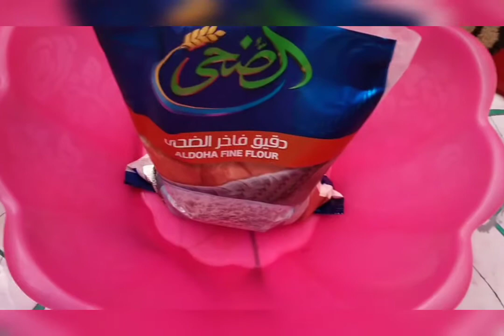الفطير المشلتت الفلاحي علي أصوله مورق وطري وناجح بدون فرن /وهقولك سر التوريق😋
المكونات
دقيق
رشه ملح
رشه سكر
معلقه صغيره بيكنج بودر
ماء دافئ
سمنه او زبده

وبالهنا والشفا